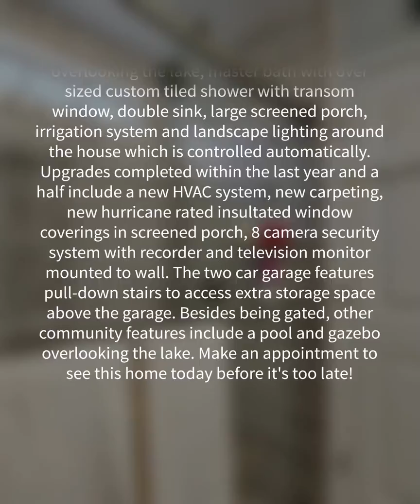521 Running Deer Trail, Myrtle Beach, SC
Very well maintained home on a lake in a gated community. This like new 3 bedroom, 2 bath home is move-in ready. Features include cathedral ceilings in the living room and kitchen, large eat-in kitchen with bay windows overlooking the lake, master bath with over sized custom tiled shower with transom window, double sink, large screened porch, irrigation system and landscape lighting around the house which is controlled automatically. Upgrades completed within the last year and a half include a new HVAC system, new carpeting, new hurricane rated insultated window coverings in screened porch, 8 camera security system with recorder and television monitor mounted to wall. The two car garage features pull-down stairs to access extra storage space above the garage. Besides being gated, other community features include a pool and gazebo overlooking the lake. Make an appointment to see this home today before it's too late!